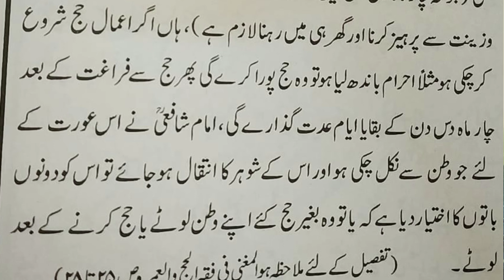Hajj Sawal Jawab #4